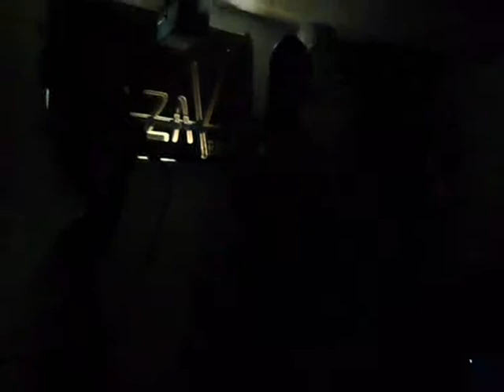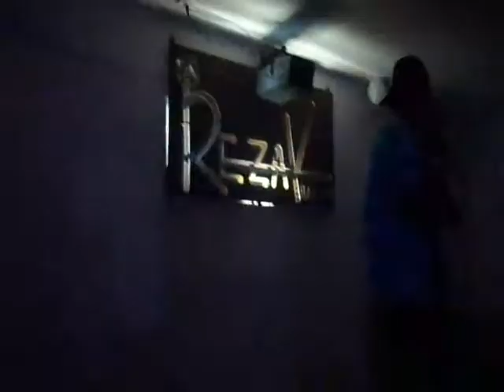Latin Dreams & Jhon El Legendario en REZAK BAR CLUB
Latin Dreams & Jhon El Legendario en  REZAK BAR CLUB - 2012